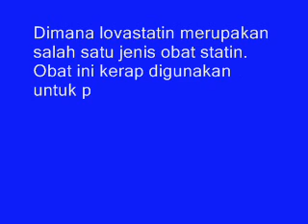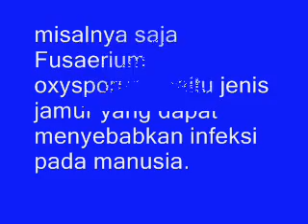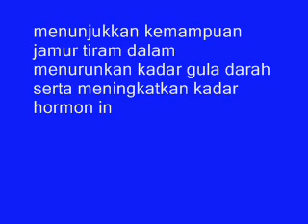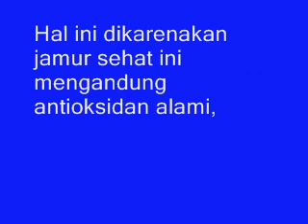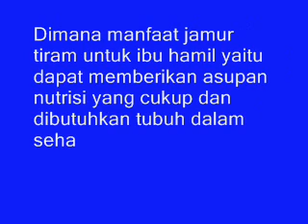Inilah Kehebatan KHASIAT JAMUR TIRAM UNTUK KESEHATAN